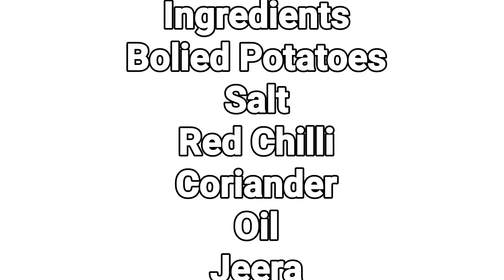आलू से बनाये मसालेदार पापड़ एक बार बनाएंगे तो जिंदगी भर स्वाद नहीं भूल पाएंगे Papad Recipe